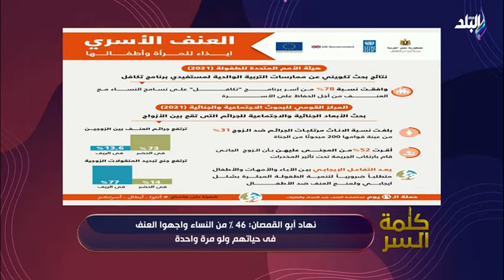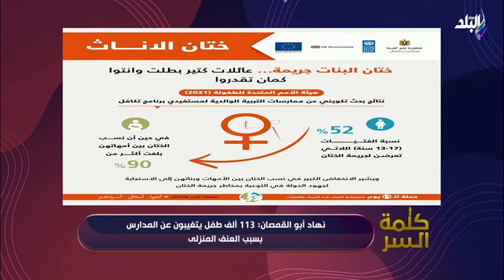نهاد أبو القمصان:46 % من النساء واجهوا العنف فى حياتهم ولو مرة واحدة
حلقة اليوم 2 ديسمبر 2021 من برنامج كلمة السر للكاتب الصحفي خالد ميري وفيها الأوقاف تكشف تفاصيل ترجمة القرآن الكريم إلى اللغة العبرية و د.مجدى حلمى: حملة الـ16 يوم لمناهضة العنف ضد النساء تتناول الوعي ضد كل أشكال العنف ضد المرأة
و لقاء خاص مع وزير البترول  طارق الملا في برنامج كلمة السر